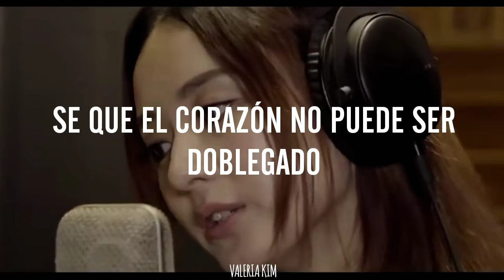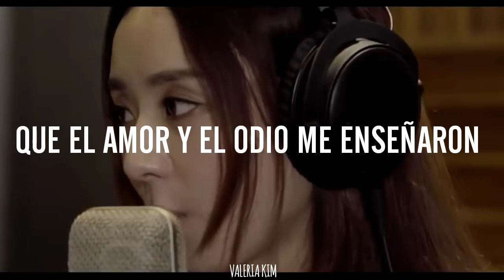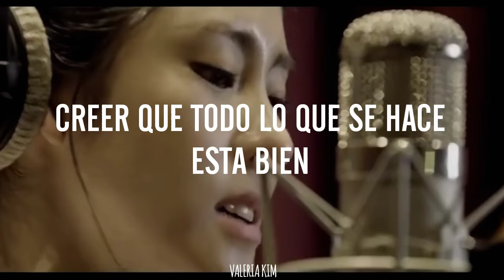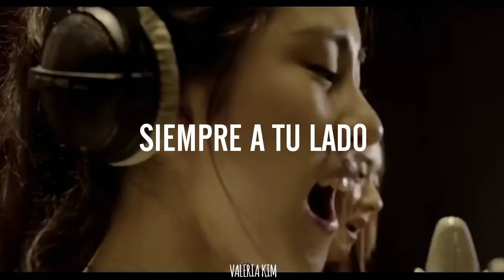[Sub Español] (MV Ver.1) Princess Agents (楚乔传) - 'Gaze' [望] - Zhang Bichen & Zhao Liying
(MV Ver. 1) Video Musical + Zhang Bichen & Zhao Liying.

— Título: 楚乔传 / Chu Qiao Zhuan
— Título en inglés: Princess Agents
— Tambien conocido como: 11处特工皇妃 / 11th Bureau Princess Agents
— Otros títulos: 特工皇妃楚乔传 / Legend of Chu Qiao
— Género: Drama, Histórica, Política, Romance
— Episodios: 67
— Cadena: Hunan TV
— Periodo de emisión: 05-Junio-2017 al 01-Agosto-2017
— Horario: Domingo a Jueves 22:00
— Tema de apertura: Spark por Zhao Li Ying y Zhang Bi Chen
— Tema de clausura: Burning Heart por G.E.M.

— Sinopsis:
La historia toma lugar durante los tiempos caóticos del Norte de Wei, donde los ciudadanos inocentes a menudo son secuestrados y convertidos en esclavos. Cuando la esclava Chu Qiao, es arrojada en el bosque junto a otros esclavos, para convertirse en los objetivos de caza de los señores ricos, Chu Qiao es salvada por el príncipe de Yan del Norte, Yan Xun.

Poco después es llevada a una poderosa familia de Yuwen, donde es testigo de su sangrienta lucha por el poder. Al ver esto Chu Qiao jura huir de ese lugar junto a sus hermanas menores, sin embargo cuando llama la atención del maestro Yuwen Yei, Chu Qiao comienza un entrenamiento estricto mientras comienza a crear una sensación de compañía con Yan Xun. Cuando los nobles de Wei Occidental crean intrigas y acusan falsamente a la familia de Yan Xu, esta es asesinada y marcada como traidores. Después del incidente, Yan Xu se convierte en una persona ambiciosa y cruel, y promete tomar venganza por las cosas y las personas que perdió.

Yan Xu comienza a dudar de la lealtad de Chu Qiao y se aprovecha muchas veces, haciendo caso omiso de su estrecha amistad, mientras hace demasiados sacrificios por alcanzar el poder. Decepcionada por el hombre en el cual una vez confió, Chu Qiao eventualmente rompe su amistad con Yan Xu y decide luchar junto a Yuwen Yue, para destruir los planes de venganza de Yan Xu.

©reditos:
Video Original: Blackwings MV